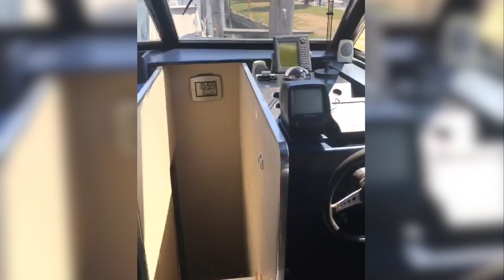Notre Bateau Vu du Ciel & Nos Derniers Jours à Venise | Millie & Marco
🌵Nouvelle vidéo tous les Mardis à 19h
🌵Active la petite cloche pour ne rien rater !

Bonjour Les Terriens,

On vous retrouve pour une nouvelle brève !

Dans chaque brève, nous traitons d'un sujet (souvent suggéré par vous !), Millie, Marco, le côté féminin et masculin, et c'est parti !

Participez à la conversation en laissant un commentaire sous la vidéo et pensez à nous dire quels sujets vous intéressent pour les prochaines vidéos !

Brève #3 : Qui Vous Ecoutez

Et si vous avez aimé cette vidéo, mettez un petit pouce J'aime, on apprécie toujours ;)

A bientôt les Terriens !!!